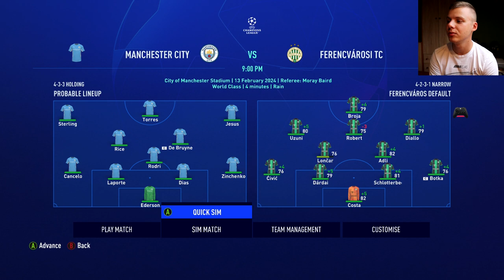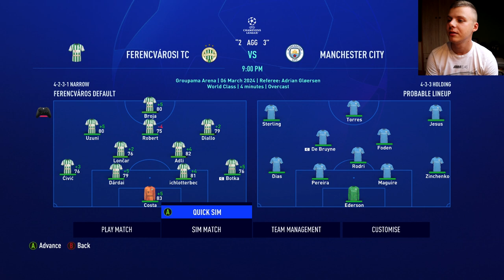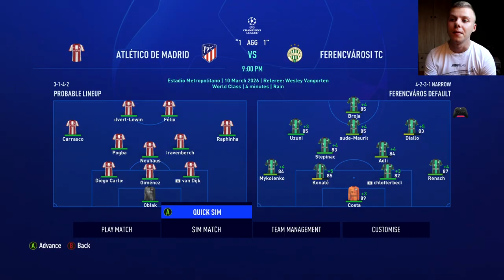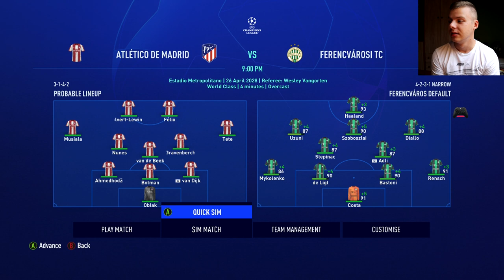A FRADI ÚJJÁÉPÍTÉSE!!! (FIFA 22)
Buy PSN gift cards Hungary at the best price.
ENEBA.com - great place to buy games (PS4, Xbox, PC)!